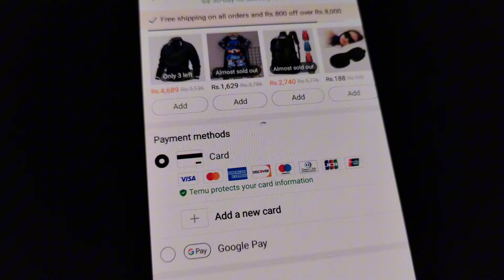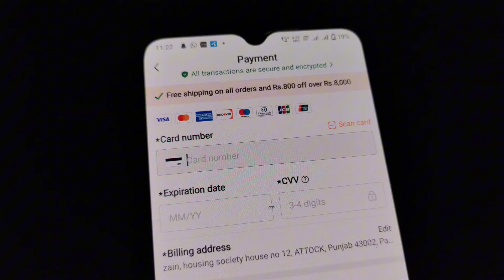Jazzcash Easypaisa Se Temu Par Order Payment Kaise Kare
In this video I will tell you Jazzcash Easypaisa Se Temu Par Order Payment Kaise Kare | Jazzcash Easypaisa Temu Order Payment